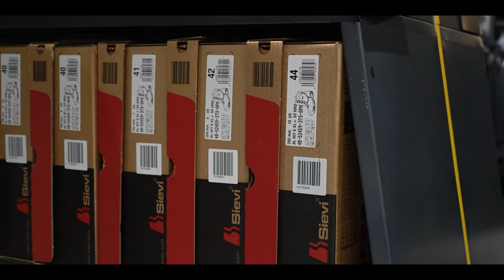Toolpointin avajaiset | Niko shoppailee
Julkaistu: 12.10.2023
Ollaan esilla Lahden Toolpointilla 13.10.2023 klo 9-15
Paikalla mahtavia tarjouksia, Pekkopelikaani ja tietysti me meidän driftereiden kanssa tervetuloa
Osoite: Toolpoint Oy Laatukatu 1 Lahti